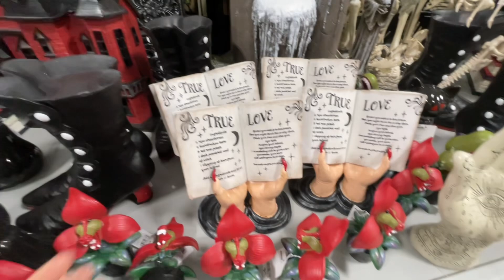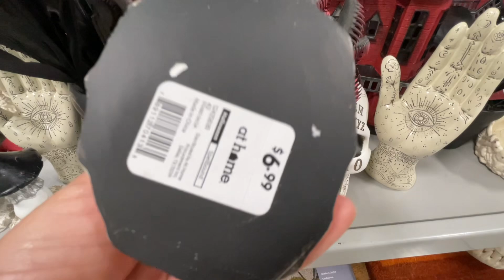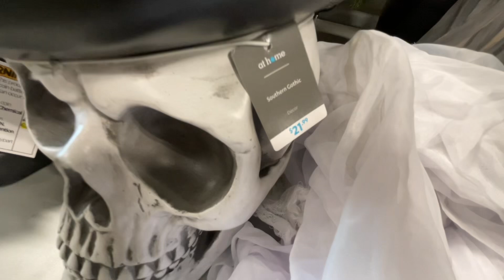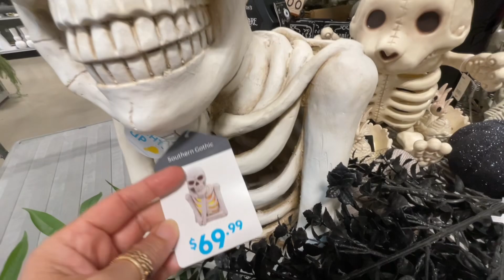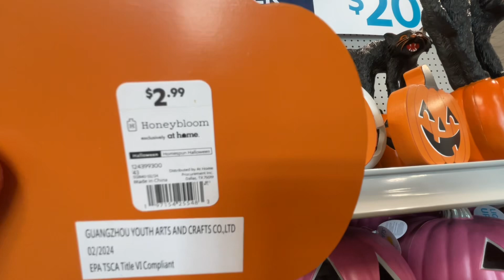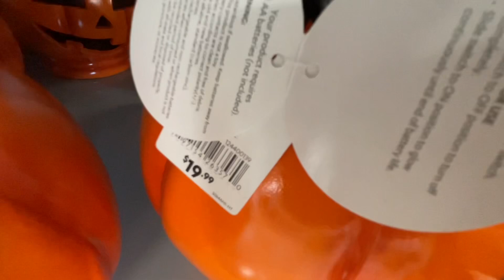AT HOME SHOP WITH ME 2024 | *NEW FINDS* HALLOWEEN DECOR DECORATIONS 2024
Store walkthrough with me to At Home, Tjmaxx, Walmart, Ross Dress For Less, HomeGoods, Marshalls, Hobby Lobby, Nordstrom Rack, Big Lots, Goodwill and others.